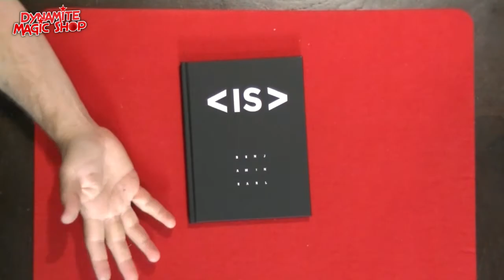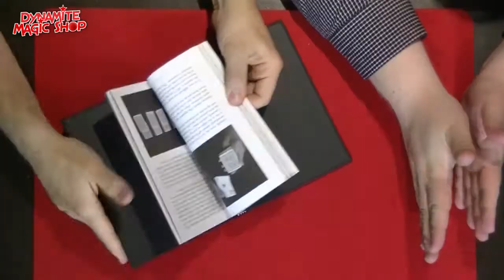Dynamite Magic Shop Product Update 66 - Dynamite Magic Shop.com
Met in deze update :

-Pen2Pen
-Fox Target Playing Cards
-Chrome Kings Limited Edition Cards
-Portable Flame Thrower
-Self Bending Paperclip
-Less is More Boek
-Leap
-Vanishing Rabbit
-Nielssen Bottles / Flessen
-De Weg naar het Podium Magazine